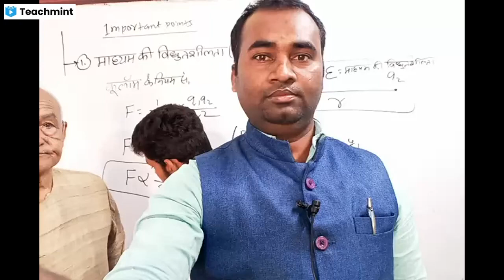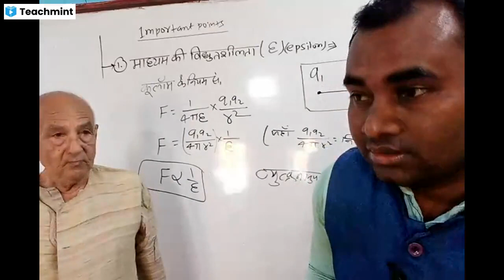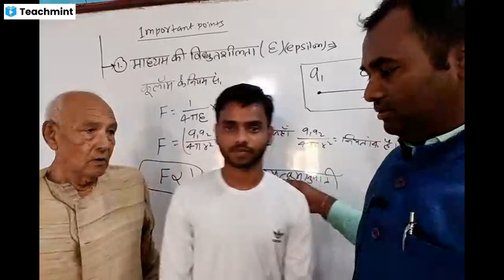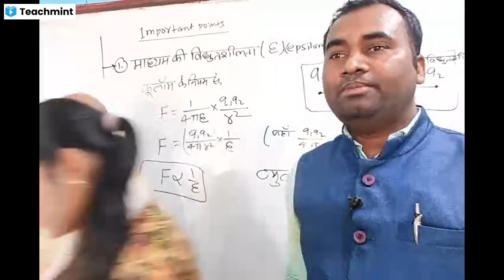physics me distinction marks lane bale bacho ko samanit Kiya gya